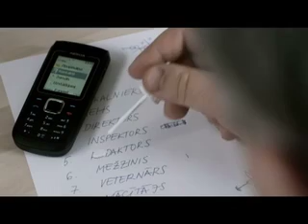AMIGO_5 Draugi_veleshanas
Klipspar draudzību un draugiem